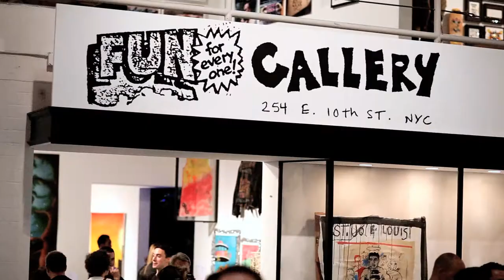Art in the Streets - Lee Quinones [MOCA]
Lee Quinones shares his work from the Art in the Streets exhibition at MOCA - April 2011